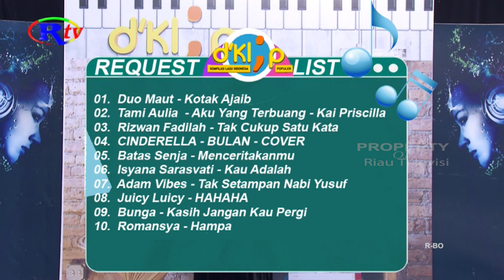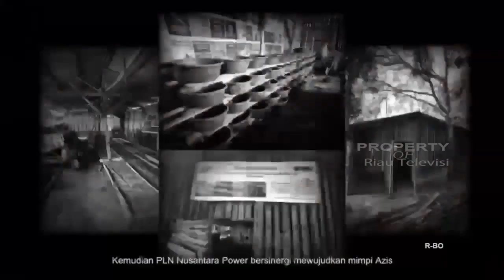IKLAN PLN DKLIP 06 MEI 2024